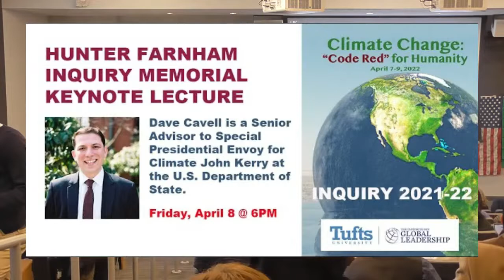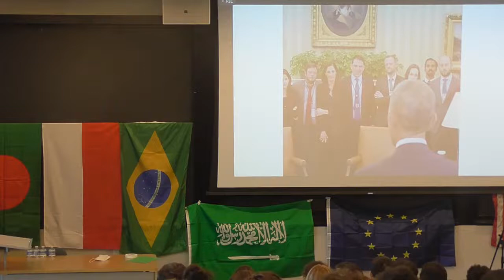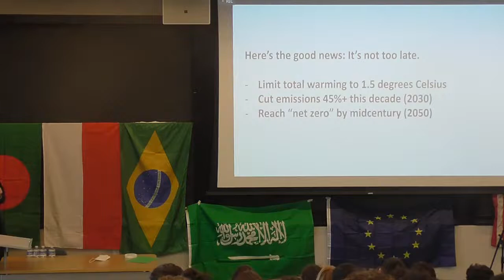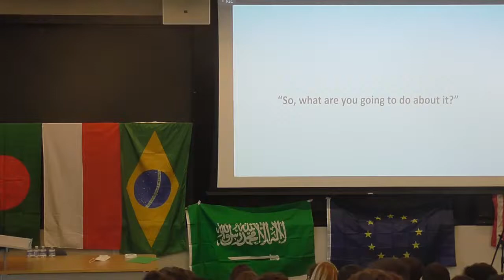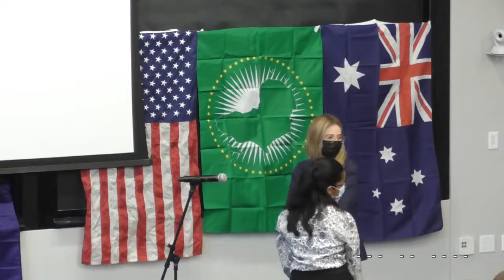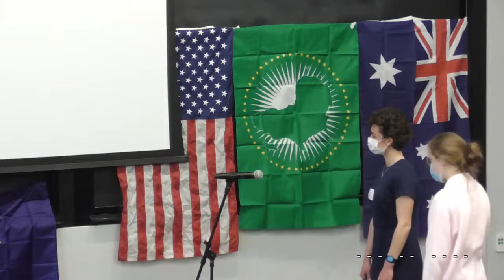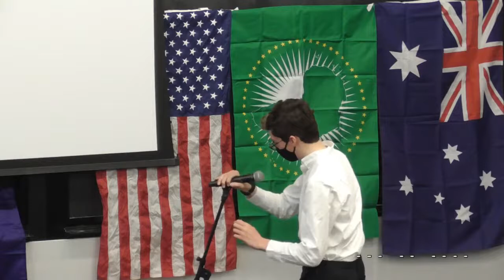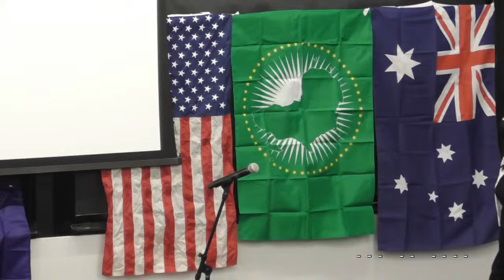Inquiry 2022: Hunter Farnham Inquiry Memorial Keynote Lecture by Dave Cavell